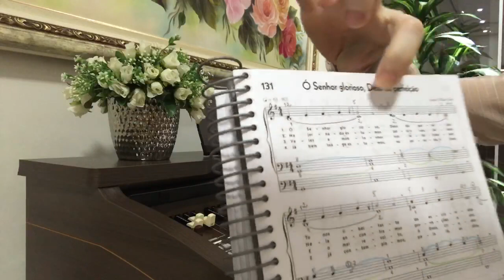102 - Meia-hora 1